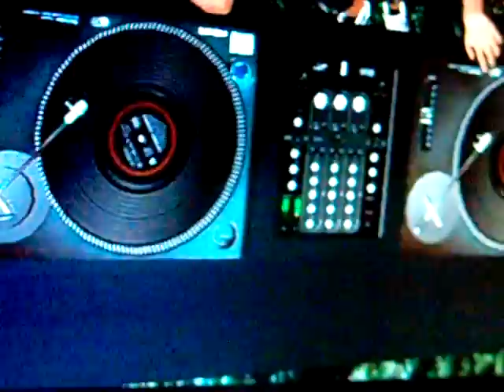ayko Oh @ BASSDRIVE Osgrid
Party at BASSDRIVE OSgrid
dj ayko Oh